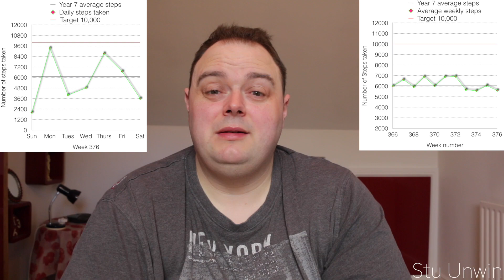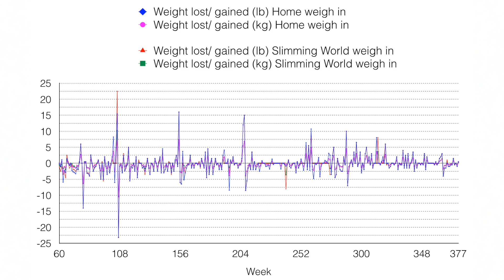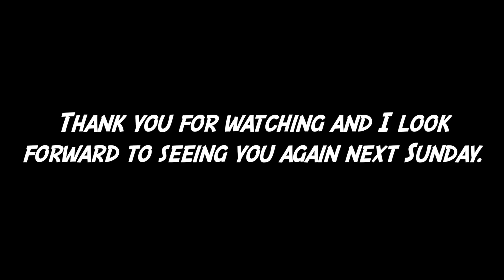My weight loss journey (Week 377)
This video is about me completing my 377th week of my weight loss journey. We'll see if I've managed to lose any more weight when I complete another weekly weigh in and I'll compare my home weigh in result with my Slimming World weigh in.